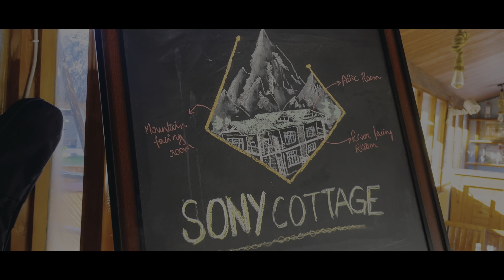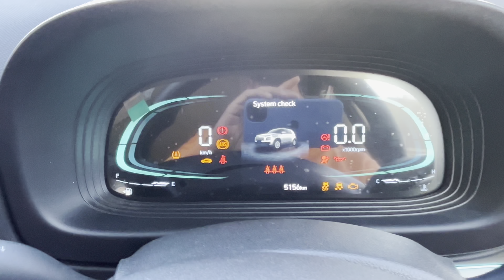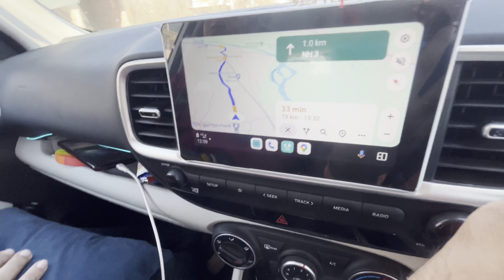Manali poch ke Snow mili || Kasol to Manali by road || Van vihar Manali || Mall road manali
Kasol travel guide
Kasol tourist places
Manikran travel guide
Manikaran tourist places
Kheerganga trekk
Tosh village
Manali to kasol
Delhi to kasol
Bhuntar to kasol
Delhi to kasol guide
Reality of kasol
Kheerganga trekk guide
Manikaran gurudwara
Things to do in kasol
Best budget trip to kasol
Manikaran sahib gurudwara
Hot water soribg manikaran
Chalal trekk
Trip to manaikaran
Manikaran road trip
Shimla Manali Tour
Shimla manali Tour Itinerary
Shimla manali package
Shimla Manali Tourist Place
Shimla tour itinerary
Shimla tourist place
Shimla tour plan
Shimla manali trip itinerary
Shimla manali budget trip
Stays in shimla
Kasol
Manikaran
Bijli mahadev
Solang valley
Kullu Manali
Manali
Manali Trip itineraries
Manali Tour itineraries
Manali Tour plan
Manali Tour with places
Top 10 places to visit in Manali
My First Ever snow fall in kullu Manali
Paragliding video in manali
Atal Tunnel
Sisu waterfall
Sisu
Khoksar snow point
Adventure activities In Solang valley
Solang valley
Manali tour 2021
Manali in may June
Is it good or bad idea to visit kasol in may and June
Manali Snowfall
Cheapest stay in Manali
Stays in Manali
Hostel in Manali
How to visit Manali in a very cheap way
Manali Toutist places
Bijli Mahadev
Manali Packages
Manali Honeymoon package
Kullu manali budget tour
Manali Low budget trip
Manali Tour Full information